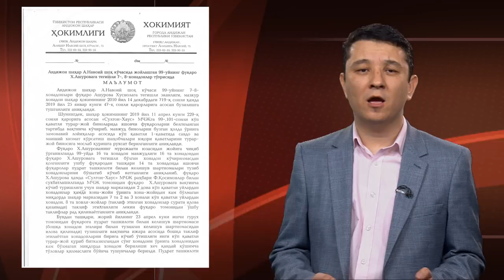Ўзбекистон, Андижон: Аравачага михланган боланинг уйи нега бузилмоқда?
Андижон шаҳрида аравачага михланган 11 ёшли бола ва унинг оиласи яшаётган уй бузилмоқда. Уйни бузишга масъул қурувчи уни Адлия вазирлиги ҳузуридаги суд экспертиза маркази баҳолаган нархда сотиб олмаяпти.

Андижон шаҳар,  Навоий кўчасидаги 99 уй деярли бузилиб бўлган.

Хуснола Ашурова ногирон ўгли ва қизи билан харобалар орасида яшашга мажбур.

Ҳозир Америкада яшаб ишлаётган унинг турмуш ўртоғи Сардор Ашуров булдозерлар овозидан ногирон ўғлининг ороми бузилаётганини айтади.

Андижон шаҳрининг марказида жойлашган 99- уй шу йилнинг бошида ҳоким қарори билан бузиладиган уйлар рўйхатига тушган.

У ерда яшаган 14 хонадон эгалари қурувчи Sulton House фирмасининг такилифига рози бўлиб, вақтинча квартираларга чиқиб кетган.

Фирма раҳбари Фаррух Қосимовнинг айтишича бир йилдан сўнг улар янги қурилган уйлардаги хонадонларга кўчиб киради.

Бу вақтгача уларнинг ижара пулларини Sulton House  ширкати тўлайди.

Ногирон боласини парвариш қилаётган Хуснола ва Сардор Ашуровлар пудратчининг таклифларига рози бўлмаяпти.

Хонадон аҳлининг айтишича, уй бузилишда давом этяпти.  Бу вақтда уларнинг уйида зилзила каби силкинишлар кузатиляпти.

Сардор Ашуров уйни бузиш орқали Ўзбекистон республикаси қонуни қўпол равишда бузилганини айтади.

Оиланинг ижтимоий тармоқларда бонг урушидан кейин можарога вилоят ҳокими Шуҳрат Абдураҳмонов аралашган.

13 апрел куни вилоят ҳокими уй эгасига уни баҳолашни ва қурувчига эса ушбу пулни тўлаб бериш кераклигини топширади.

Адлия вазирлиги ҳузуридаги Ҳадича Сулаймонова номли Республика суд экспертиза маркази мутахассилари уйнинг бозор нархида баҳолашди.

Уларга кўра Андижон шаҳри марказида жойлашган уйнинг бугунги баҳоси 500 миллион сўм ёки 58 минг доллар.

Уйни бузиб қайта қуришга масъул бўлган Sulton House ширкати раҳбари Фаррух Қосимов адлия вазирлиги ҳузуридаги марказнинг хулосаларига ишонмаяпти ва тан олмаяпти.

Би-Би-Cи Olx.uz сайти орқали Андижон шаҳридаги хонадонларнинг нархини солиштирди.  Нархлар қурувчи таклиф қилаётган нархларга эмас, балки адлия вазирлиги ҳузуридаги марказ томонидан тавсия қилинган нархларга яқин ва гоҳида ундан ҳам қимматроқ эди.

Андижон шаҳар ҳокимияти матбуот хизмати Би-би-си сўровига уй эгасига Sulton House томонидан 17 та уй-жой таклифи берилгани, лекин Ҳуснола Ашурова уларнинг барчасини рад қилганини айтди.

Ундан ташқари ширкат ҳозирги уй ўрнида янги уй қуриб битганга қадар, оиласи билан Тошкентда бир йил яшаб туриши учун ойига 250 доллардан ижара пули беришга ҳам тайёрлигини айтган.

Бироқ ҳокимият нима учун Адлия вазирлиги ҳузуридаги Республика суд экспертиза маркази томонидан баҳоланган нарх бўйича уй эгасига товон пулси берилмагаётганига ҳозирча изоҳ бермади.

Бундан ташқари фуқаролар яшаб турган уйни товон пули тўламасдан бузиш орқали, Ўзбекистон қонуни бузилаётганига ҳам ҳозирча изоҳ берилмади.

Сардор Ашуров уйни 11 ёшли ногирон ўғли аравачада юришга мослаб қайта таъмирлаганини айтади.  Ширкат томонидан таклиф қилинган уйларнинг аравачада ҳаракатланадиган боласининг ҳолатини инобатга олмаган.

11 ёшли болакайнинг ақли ривожланмаяпти. Унинг хасталиги билан масофадан танишган дунёнинг турли бурчагидаги шифокорлар ҳозирча болага аниқ ташхисни қўя олишгани йўқ.

Отасининг айтишича, бузилишлар бошланганидан бери аравачага михланган боласининг уйқуси ҳам қочган.